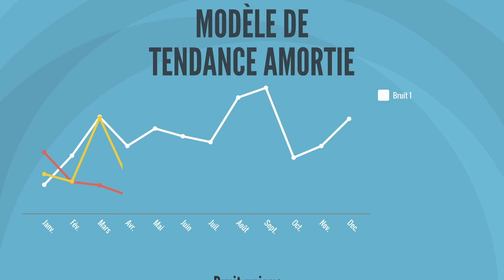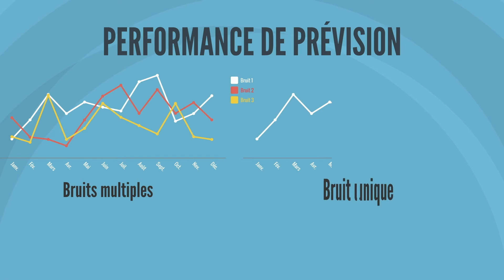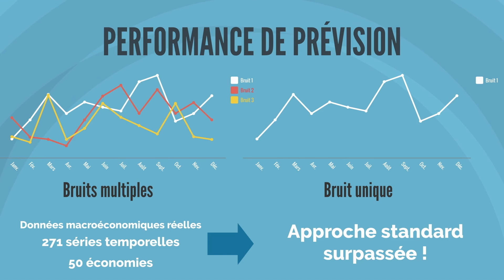Faire des prévisions avec le tendance de modèle amortie en utilisant une approche structurelle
Le modèle damped trend est une référence solide pour la prévision de séries chronologiques dans les entreprises et l’industrie.Ce modèle est généralement estimé en utilisant l’approche des innovations plutôt que l’approche structurelle, car cette dernière est plus complexe.
Dans l’article, nous introduisons une méthode simple pour estimer ce modèle en utilisant l’approche structurelle. Les résultats de la simulation montrent que les deux approches sont assez similaires. Cependant, en utilisant un vaste ensemble de données macroéconomiques, nous montrons que notre approche pourrait surpasser l’approche des innovations.

The damped trend model is a strong benchmark when forecasting time series in business and industry.

This model is usually estimated using the innovations approach rather than the structural one, since the latter is more complex.In this paper we introduce a simple method for estimating the damped trend using the structural approach. Simulation results show that the two approach are rather similar. However, using a large macroeconomic dataset we show that our approach might outperform the innovations approach.

Nom(s) Giacomo Sbrana;
Institution(s) NEOMA Business School;
Fonction(s) Professeur associé